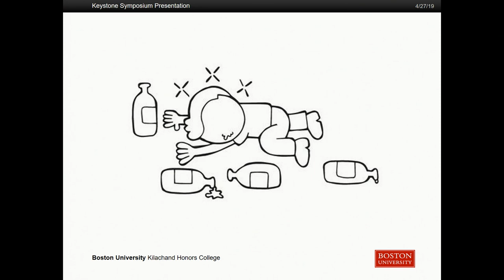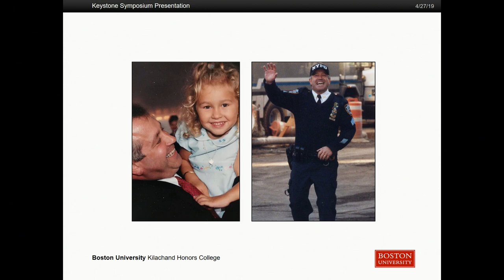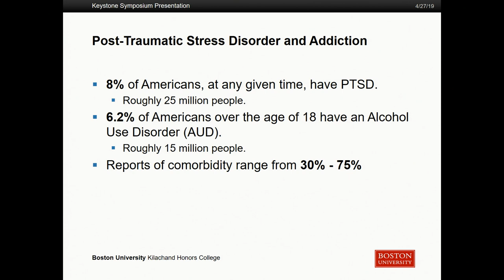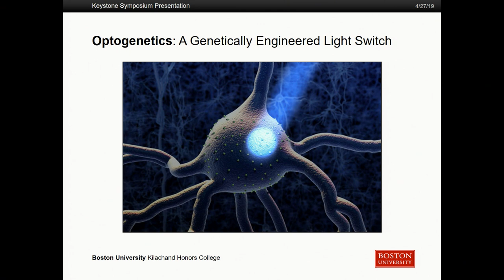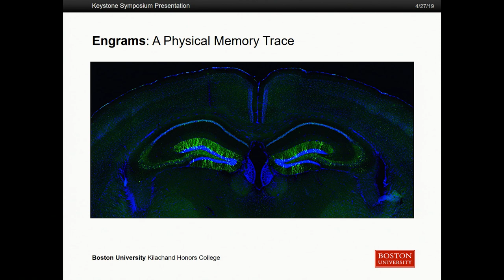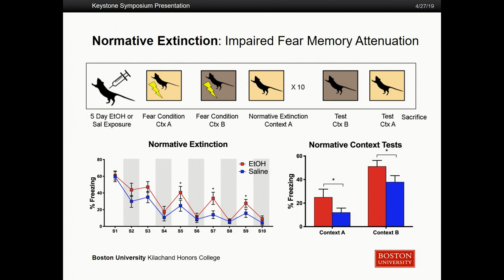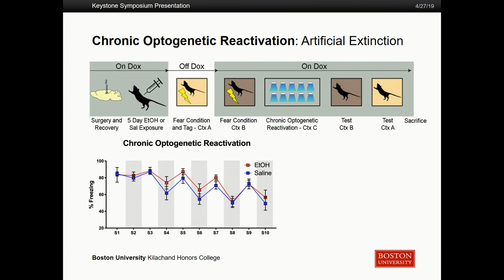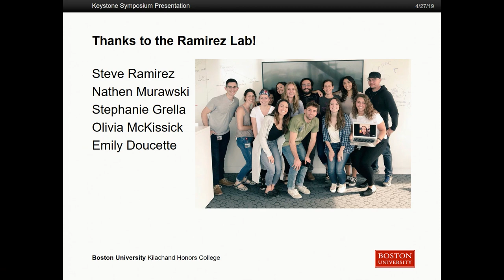Christine Cincotta: Memory Manipulation in an Animal Model of Addiction